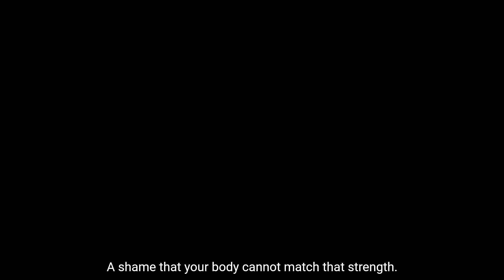Soul Hackers 2 PV2 Gameplay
Soul hackers 2 gameplay trailer,
Soul Hackers 2 Preview Gameplay
Soul Hackers 2
Soul Hackers
Soul Hackers 2 gameplay

CLIP FROM ATLUS